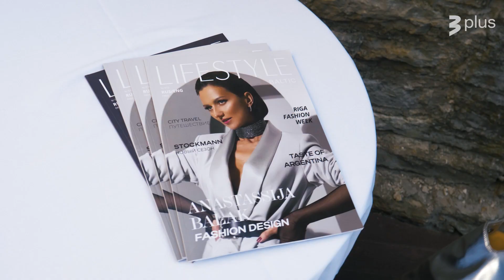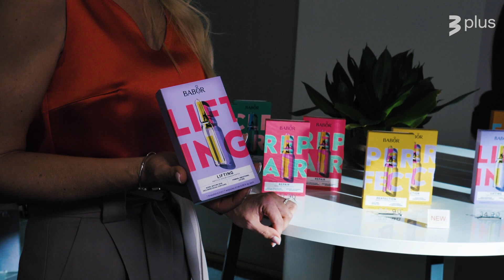"Lifestyle Baltic " Babor White party 2023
Babor Beauty Spa Tallinn